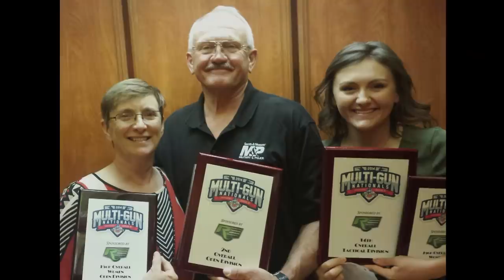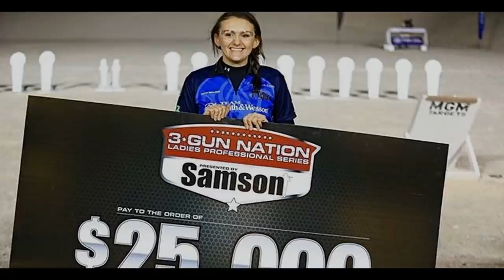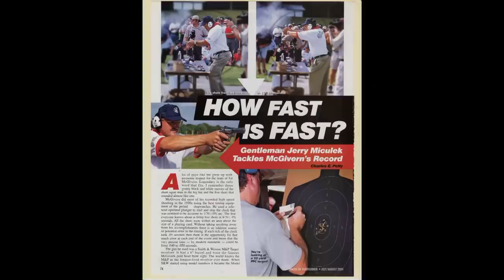Get Some Too!